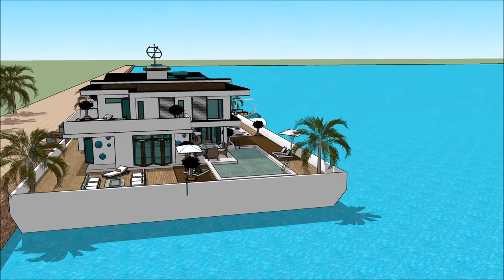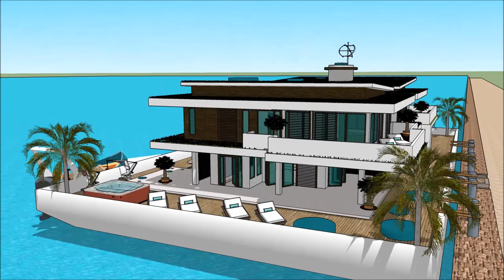हाउसबोट कैसे बनाएं अमस्टरडॅम हाउसबोट्स जिवंत भारत व्हिडिओ पाणी विला फ्लोटिंग व्हिला प्रकल्प 3 डी बिल